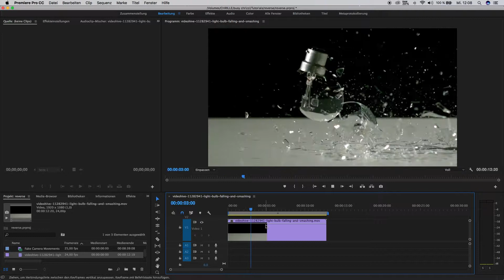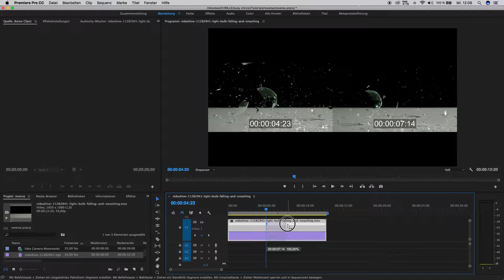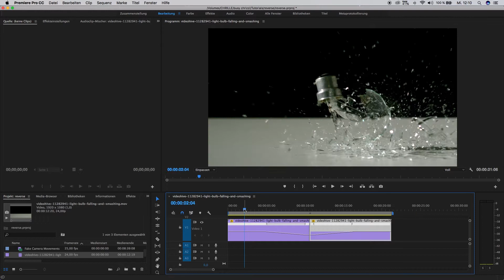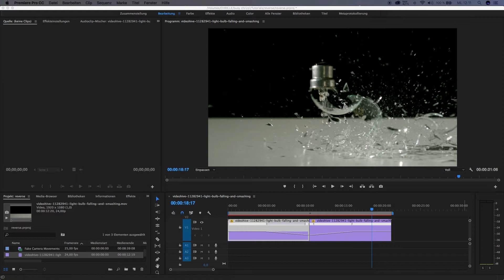Time Freeze And Reverse Zeit Stoppen und Rückwärts Premiere Pro Tutorial Deutsch German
In diesem Video erkläre ich euch in einfachen und schnellen Schritten, wie ihr einen "Reverse Effekt" in Premiere Pro macht.

MEIN EQUIPMENT:

Ursa Mini 4.6K
Canon M10
Canon 5D Mark 3

Macbook Pro